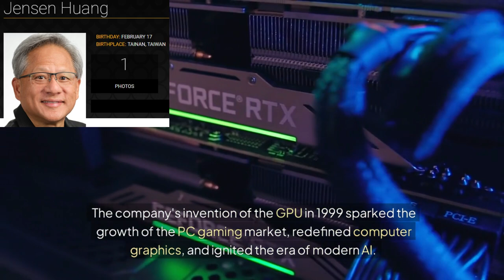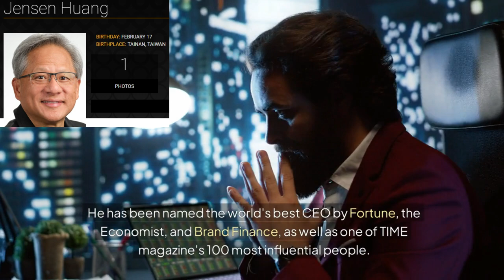NVIDIA CEO Jensen Huang WINS 2024 Emmy Award in Engineering, Science & Technology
🌟 2024 Emmy Award Winner: Jensen Huang, Founder, President, and CEO of NVIDIA 🌟

Jensen Huang, the visionary Founder, President, and CEO of NVIDIA, has been honored with the 2024 Emmy Award in Engineering, Science & Technology's Charles F. Jenkins Lifetime Achievement Award. This prestigious accolade recognizes a living individual whose ongoing contributions have significantly shaped the landscape of television technology and engineering. As a trailblazer in the field, Huang's remarkable achievements have left a profound impact on the tech industry and society.

Since founding NVIDIA in 1993, Jensen Huang has served as President, CEO, and a member of the board of directors. Under his leadership, NVIDIA has pioneered accelerated computing, transforming the way we experience technology. The company's groundbreaking invention of the GPU in 1999 sparked the growth of the PC gaming market, revolutionized computer graphics, and set the stage for the modern era of AI. Today, NVIDIA is at the forefront of accelerated computing and generative AI, reshaping industries worldwide and driving innovation across various sectors.

Jensen Huang's distinguished career has earned him numerous accolades, including election to the National Academy of Engineering, the Semiconductor Industry Association's Robert N. Noyce Award, the IEEE Founder's Medal, the Dr. Morris Chang Exemplary Leadership Award, and multiple honorary doctorates. Recognized as one of the world's best CEOs by Fortune, the Economist, and Brand Finance, and listed among TIME magazine's 100 most influential people, Huang's impact on technology and engineering is unparalleled.

Before establishing NVIDIA, Huang made his mark at LSI Logic and Advanced Micro Devices. He holds a Bachelor of Science in Electrical Engineering from Oregon State University and a Master of Science in Electrical Engineering from Stanford University.

🎬 Watch this video to learn more about Jensen Huang's journey, the evolution of NVIDIA, and how his groundbreaking work continues to revolutionize technology and inspire the future of AI and accelerated computing.